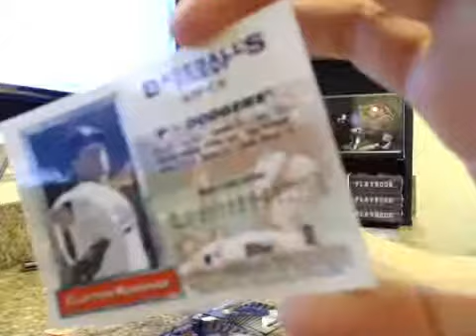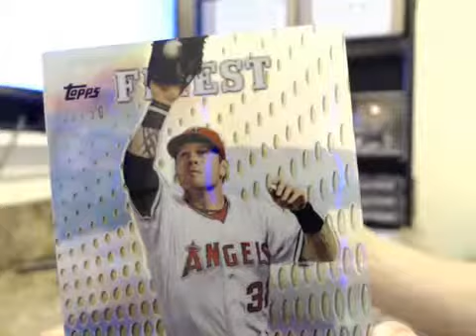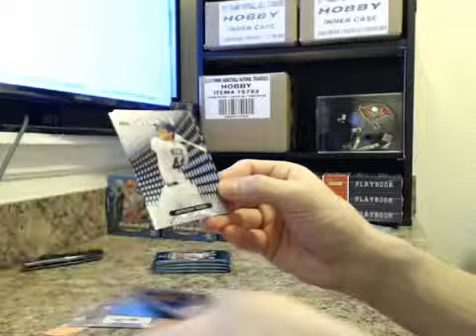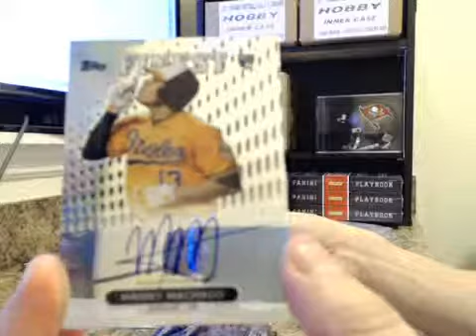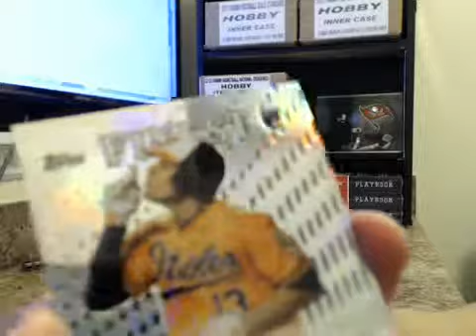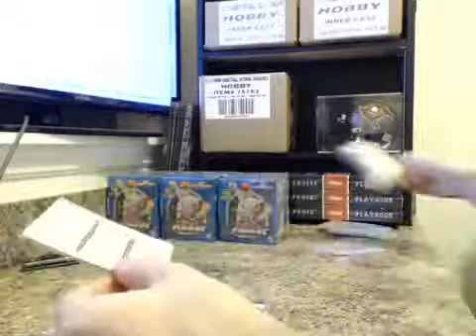2013 Topps Finest Football Personal Box Break for Buzzy~ Manny Machado & Shelby Miller RC Autos